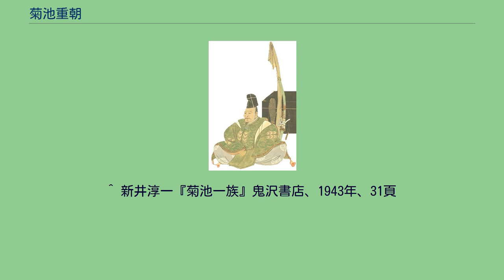菊池重朝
菊池重朝像 菊池 重朝（きくち しげとも、宝徳元年（1449年）- 明応2年10月29日（1493年12月7日））は、菊池氏の第21代当主。
第20代当主・菊池為邦の嫡男。
子に菊池武運（のち能運）、米良重房。
官位は従四位下。
肥後守。
肥後守護。
幼名は藤菊丸。
通称は十郎。
菊池氏隆盛期時の当主・武重より一字取って重朝を称す。
この偏諱は、一族の菊池重安（政隆の父）とその弟重順、重基父子や宇土重光（為光の子）も賜っている。
一説によれば、父・為邦は晩年、次男（重朝の実弟）である武邦に豊福城を奪われており、為邦の子である重朝が武邦から奪還したとされている。
このように父の代から菊池氏の衰退が始まる中、1466年に家督を継いで当主となる。
翌年から始まる応仁の乱では東軍に与したが、それは表面上のことであり、実際は筑後国などへの勢力拡大を目論み、応仁の乱の勢力争いとは別に自領の拡大を図るが、結局は失敗に終わる。
その後は寺社勢力の統制に力を注ぐ一方で、桂庵玄樹を招聘して学問の普及などに努めた。
連歌の才にも優れ、肥後の豪族を招いては連歌会を開催した。
1493年10月29日、45歳で死去し、後を嫡男・武運（たけゆき）が継いだ。
法名は竜雲院梅屋祥英。
墓地は玉祥寺。
大正6年（1917年）11月10日、従三位を贈られた。
^ 新井淳一『菊池一族』鬼沢書店、1943年、31頁